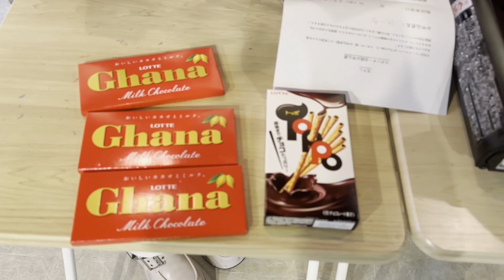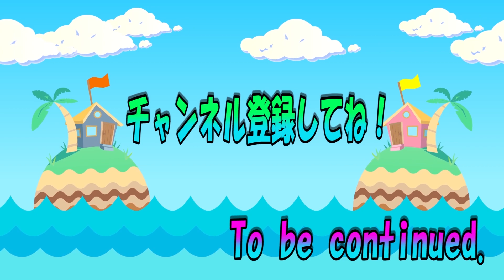【ちいかわチョコレート型】【LOTTEのチョコ作りスポンサー企画】